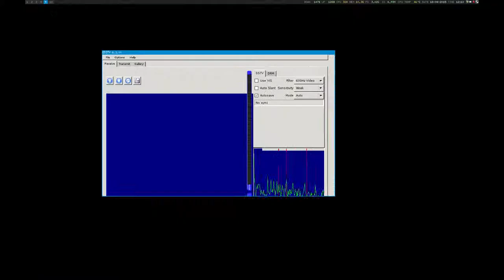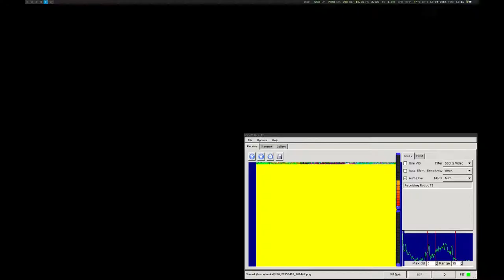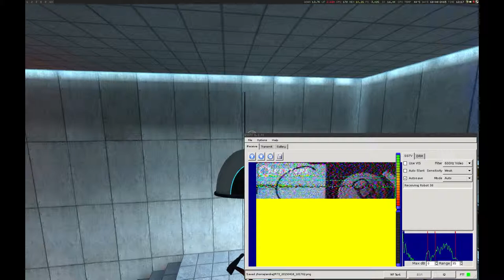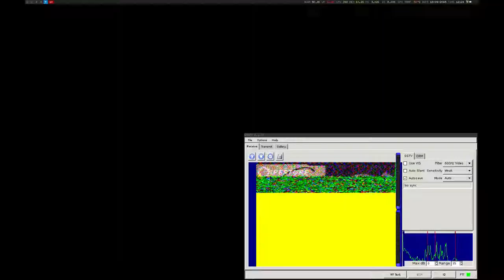[Portal] #1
Eine neue Folge Portal :)